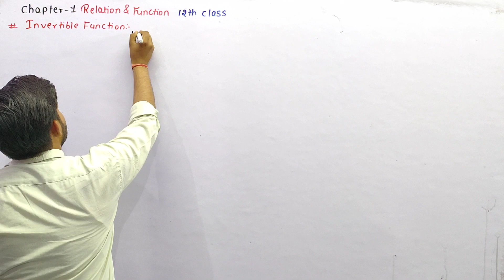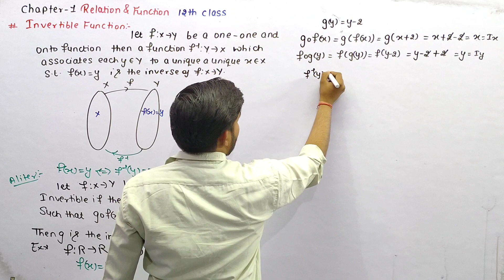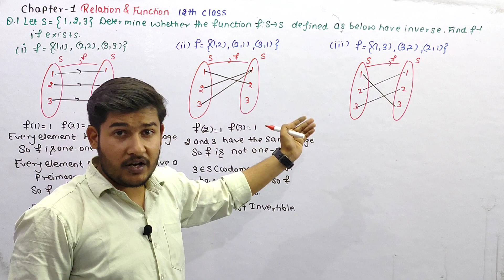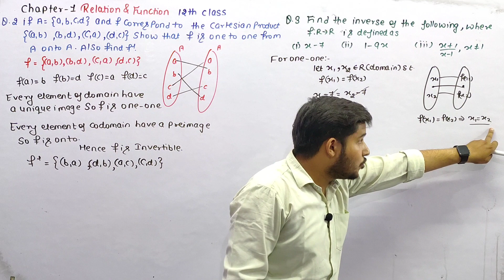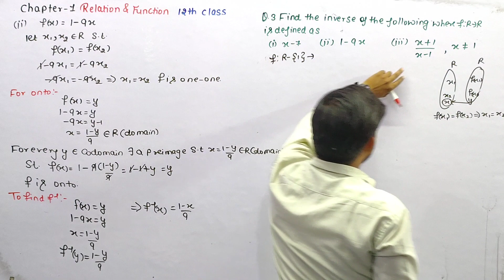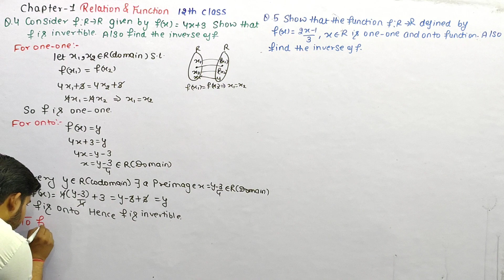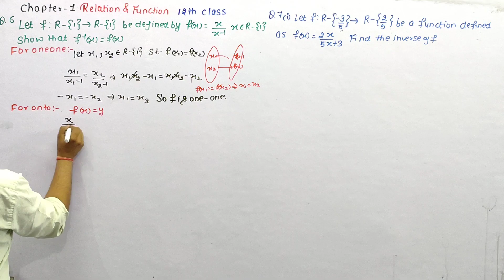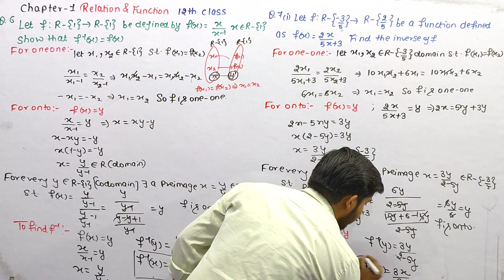Class 12th Elements Maths Chapter 1 Relation & Function Ex 1.5 (part 1)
Welcome to" Mathematics untold" where we make maths simple and fun! in this video ,we ae showcasing elements maths exercise 1.5 class 12th .Whether you are a student struggling with math or just looking to brush up your skills , this video is for you .We have broken down class 12th maths exercise 1.5 into easy to understand steps and provided real life examples to help you to grasp the material.so sit back ,relax ,and get ready to learn something new in just a few minutes!